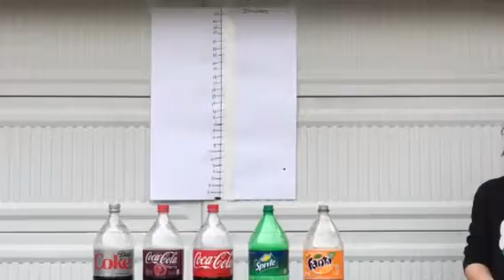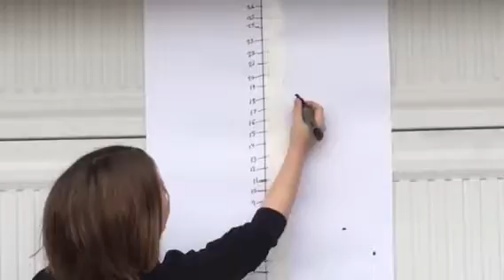Mentos and soda experiment are